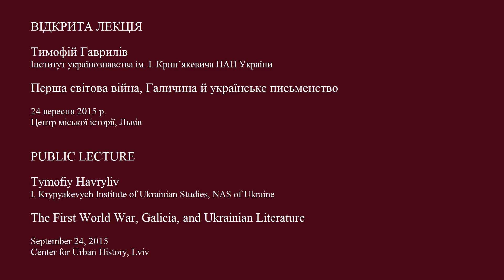Перша світова війна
ВІДКРИТА ЛЕКЦІЯ

Тимофій Гаврилів
Інститут українознавства ім. І. Крип’якевича НАН України

Перша світова війна, Галичина й українське письменство

24 вересня 2015 р.
Центр міської історії, Львів

PUBLIC LECTURE

Tymofiy Havryliv
I. Krypyakevych Institute of Ukrainian Studies, NAS of Ukraine

The First World War, Galicia, and Ukrainian Literature

Center for Urban History, Lviv